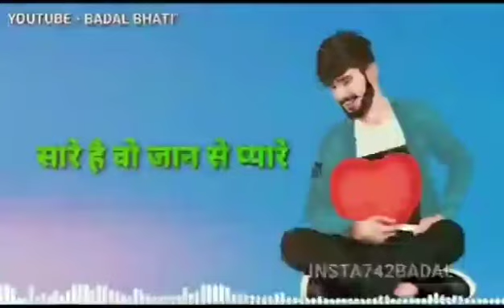जितने भी है यार हमारे सारे हैं वो जान प्यारे जितने भी है यार हमारे सारे हैं वो जान सेप्यारे हमfamous